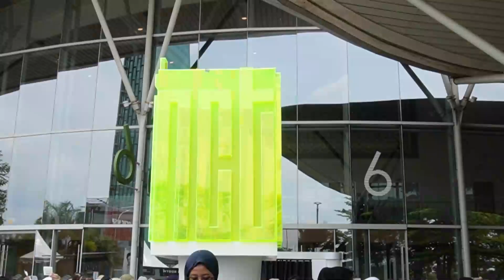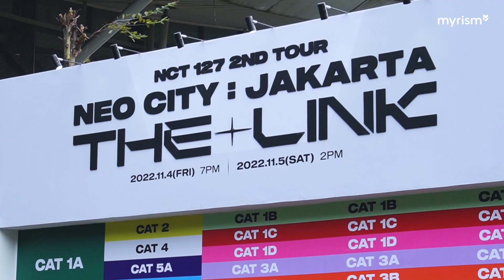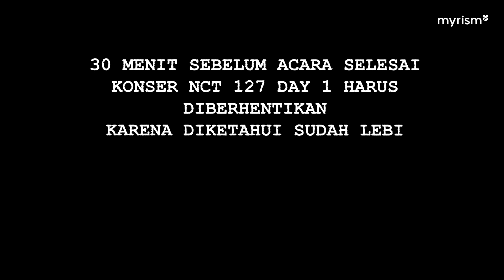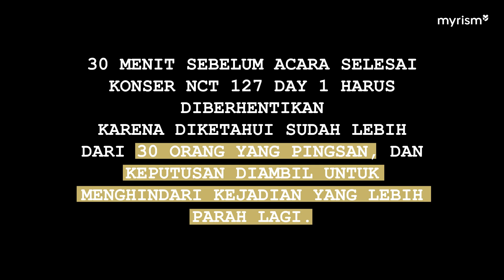MIMPI KETEMU NCT 127 JADI KENYATAAN KONSER K-POP PALING BANYAK DRAMA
Hai K-Popers !!
NCT is Here
Akhirnya myrism kali ini berkesempatan untuk dateng ke konser day 1 NCT 127 : The Link in Jakarta

Kali ini kita akan mengajak kalian semua untuk main This or That edisi member NCT 127 bareng NCTzen yang dateng, dan pastinya kita juga akan bagi-bagi beberapa clip performance NCT 127 😍

Di konser kali ini banyak hal-hal tak terduga yang terjadi lho ! Sampe bikin NCTzen nangis 😭
Kira-kira kenapa ya ?

Penasaran ? Yuk langsung ditonton video lengkapnya

Oh ya K-Popers myrism mau ngadain giveaway lightstick NCT lho 👌Siapa yang mau ikutan ?
Jangan lupa pantengin terus IG myrism di @myrism.kmedia dan tunggu info-info selanjutnya tentang giveawaynya ya

0:36 Hai mysider
1:36 Main This or That member NCT bareng NCTzen
4:09 Waktunya bagi-bagi freebies
4:34 Waktunya nonton konser
6:52 Tiba-tiba konser dibubarin 😱
7:47 Closing and Giveaway